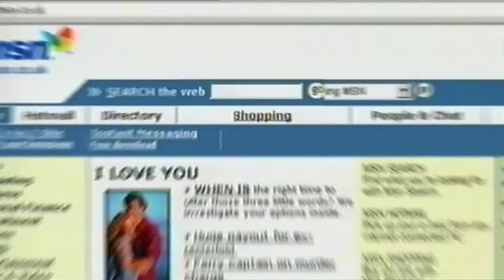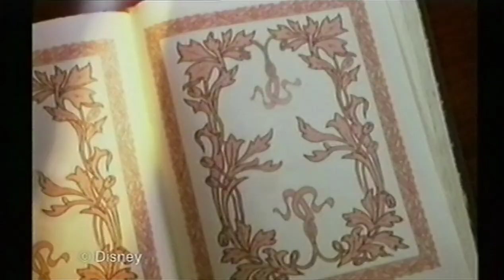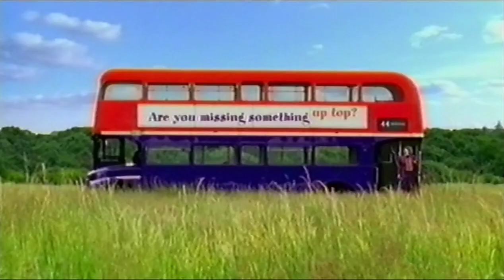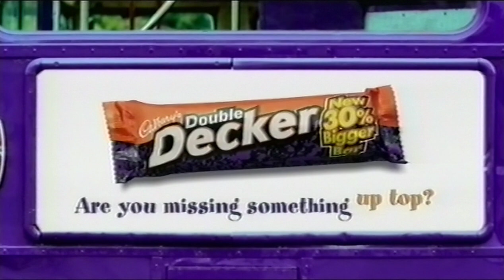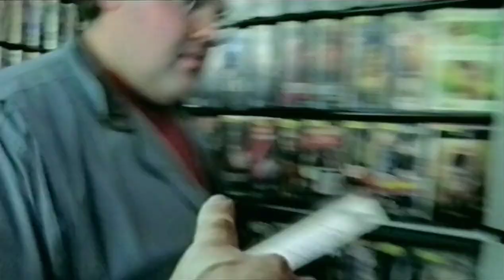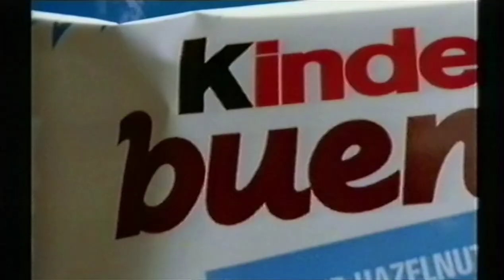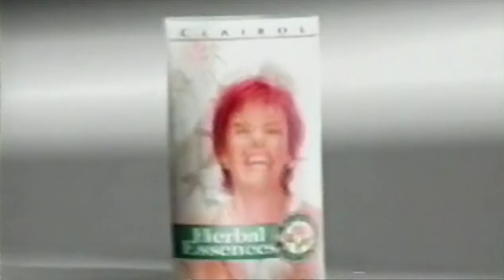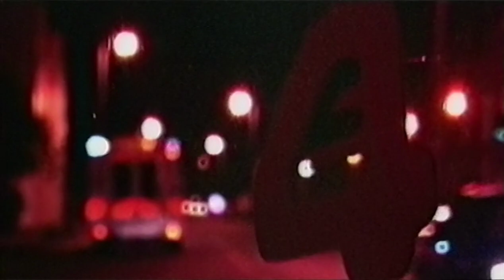E4 Adverts - 17th February 2001 (3)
During Spaced Night.

MSN (Microsoft)
Snatch (Home Video Release)
Pantene Pro-V
Disneyland Paris
Ford Fiesta
Cadbury's Double Decker
Argos Additions
Break Bumper
McDonald's (2 Cheeseburgers for 99p)
Cadbury's Creme Egg
Lexus GS range
Thursday on E4 (Promo)
Car Air Freshener ident
Trigger Happy 2 (Promo)
Hannibal (Cinema Release)
Lemsip Anti-Bacterial Citrus Fruits Lozenge
Kinder Bueno
Herbal Essences Hair Colour
Charmed (on Living)
Worthington (with Suggs)
Ford Focus
Give Blood
Hannibal (Cinema Release)
Break Bumper
Monday Night on E4 (Promo)
Budweiser
Lexus GS range
Spaced (Promo)
Siren Light ident